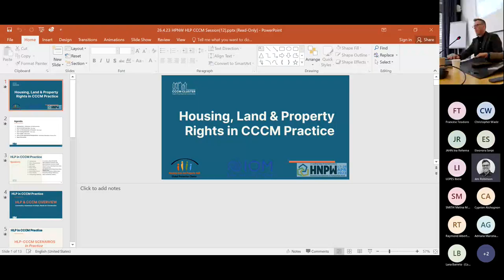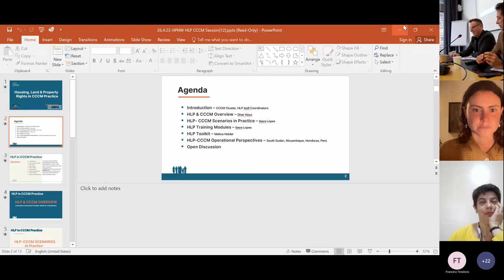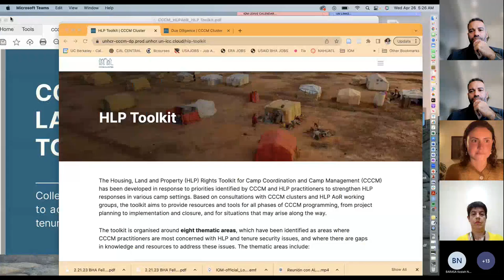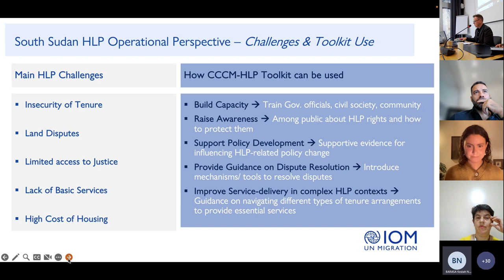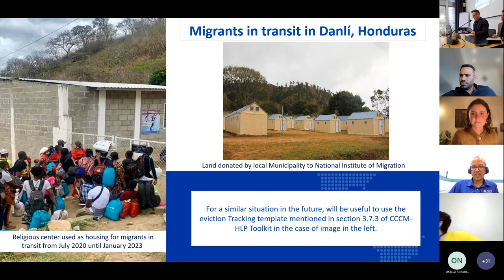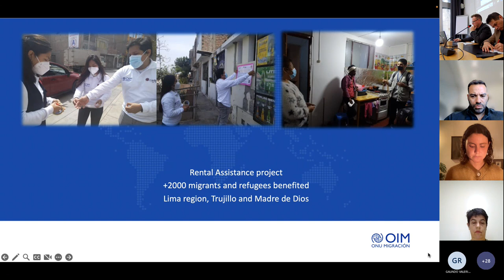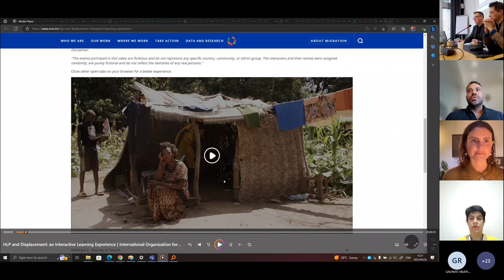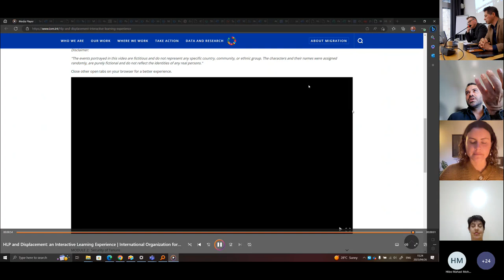Housing, Land and Property (HLP) Toolkit for the Camp Coordination and Camp Management Cluster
Housing, Land and Property (HLP) Toolkit for the Camp Coordination and Camp Management Cluster: Technical Meeting, part of OCHA’s Humanitarian Networks and Partnerships Week 2023

HLP and tenure security contexts are critically important to the ability for CCCM actors to successfully carry out core CCCM activities, such as selecting secure sites, facilitating service-delivery and access to natural resources, and preventing secondary displacement or eviction after camp closure or transition.
The Housing, Land and Property (HLP) Rights Toolkit for Camp Coordination and Camp Management (CCCM) was developed in response to priorities identified by CCCM and HLP practitioners to strengthen HLP responses in various camp settings. Based on consultations with the CCCM cluster and HLP AoR working group, the toolkit aims to provide resources and tools for all phases of CCCM programming, from project planning to implementation and closure, and for situations that may arise along the way.
The session explained the structure of the toolkit and how it can be used and applied in operational contexts. Participants were introduced to the operational perspectives of the HLP toolkit from IOM offices in Honduras, South Sudan, Mozambique and Peru, providing an overview of the HLP context in each country, fostering discussions on adapting the toolkit to country-specific contexts, and emphasizing the impacts of climate change on HLP and tenure security.
The toolkit has eight thematic areas of focus; Due Diligence, Community Representation and Participation, Women’s Inclusion, Conflict Management and Mediation, Camp Closure and Transition, Urban Displacement, Eviction Response and Resettlement, and Inclusion of Persons with Disabilities and discussion of how they relate to CCCM and HLP.
For further information on the HLP and CCCM, please see here.